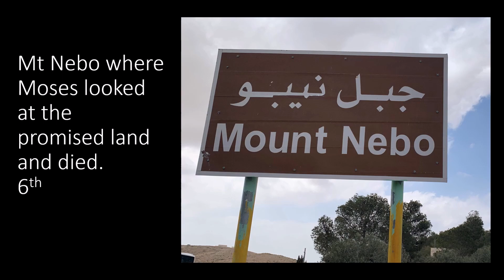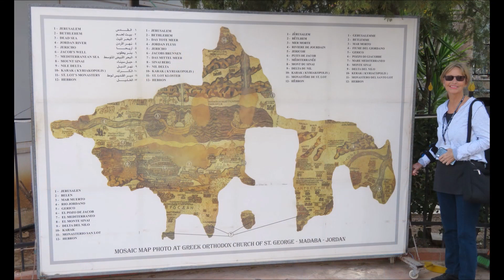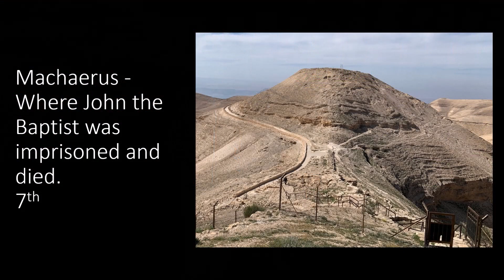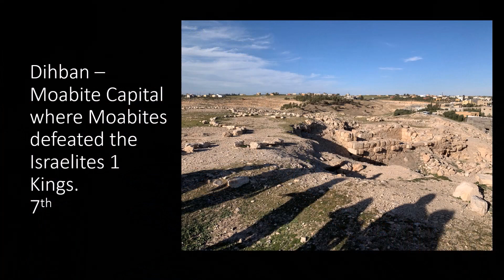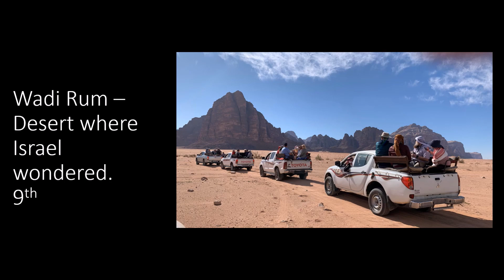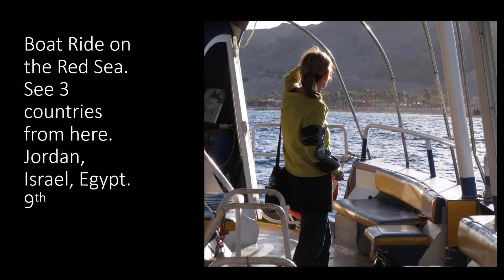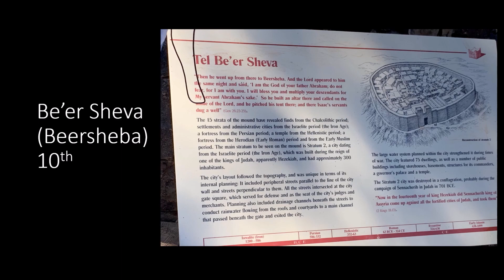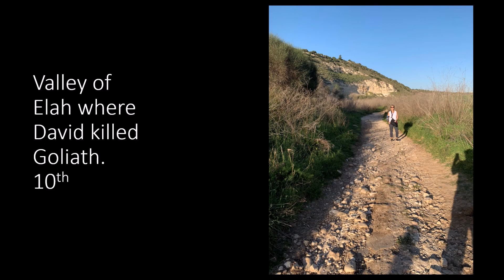Jordan Bible Lands Tour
5-Day vacation in Jordan visiting Amman, Jordan River Baptism, Mt. Nebo, Machaerus, Petra and Wadi Rum.